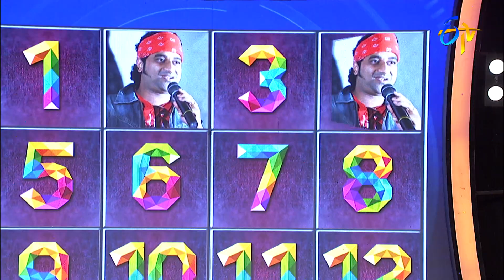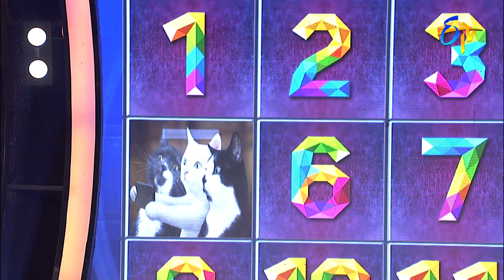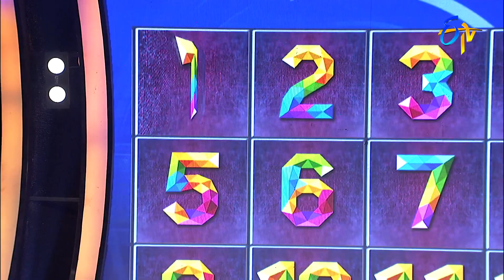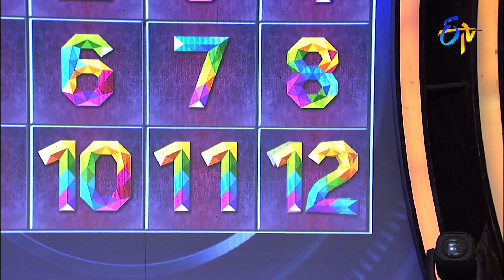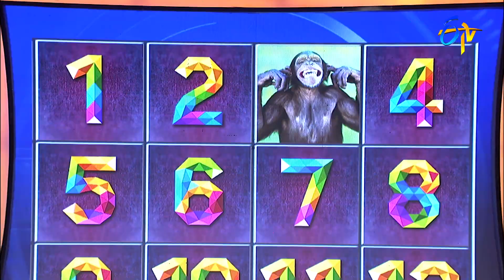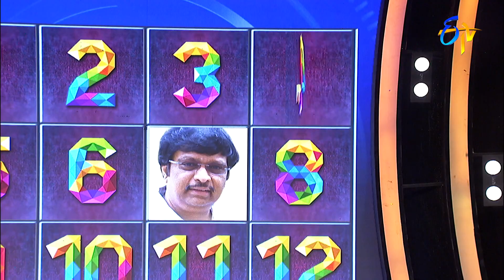Super Hittu Bomma Pattu | Wow 3 | 11th January 2022 | ETV Telugu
In the Super Hittu Bomma Pattu round, the celebrities participate in the famous card memory game to secure their money.